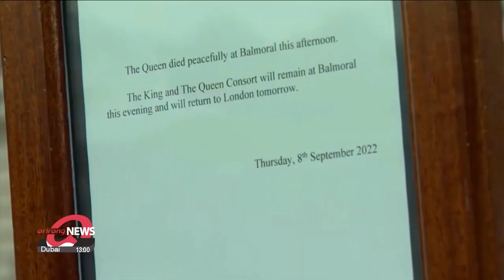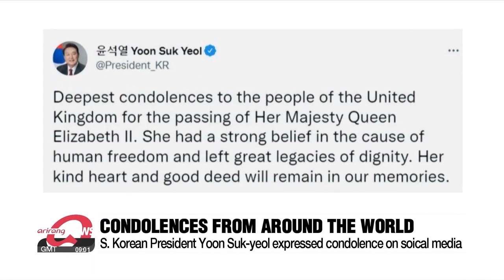World expresses condolences to death of UK's Queen Elizabeth II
영국 엘리자베스 2세 여왕 96세로 서거…전세계 애도 물결

Over in the UK, Queen Elizabeth II, who ruled for seven decades passed away on Thursday.
This comes after doctors expressed concerns about her health and advised remaining under medical supervision.
Leaders from around the world are paying tribute to the late monarch.
Shin Ha-young starts us off.
Queen Elizabeth II, the longest-ruling British monarch, who ruled for seven decades, passed away on Thursday.
She was 96.

"We are all devastated by the news we have just heard from Balmoral. The death of Her Majesty the Queen is a huge shock to the nation and to the world. Queen Elizabeth II was the rock on which modern Britain was built."

According to Buckingham Palace, the Queen died peacefully at Balmoral Castle in Scotland on Thursday afternoon.
Ahead of the announcement, doctors were concerned about the health of the Queen and recommended she remain under medical supervision.
Country heads from around the world have expressed condolences over the death of the Queen.
South Korean President Yoon Suk-yeol delivered a message of condolence on social media, saying, "Her kind heart and good deeds will remain in our memories."
He added that the Queen showed exemplary leadership throughout the period, which united the country.
U.S. President Joe Biden said the Queen was more than a monarch, who defined an era.
The U.S. decided the White House and federal buildings would hoist American flags as a mark of respect.
Meanwhile, in Paris, the lights on the Eiffel Tower were turned off to pay tribute.
Elizabeth ascended to the throne in 1952, after the passing of her father, King George VI.
During her reign, she ruled over about 50 Commonwealth nations and remained a symbol of stability for over 70 years.
She helped lead the country through crucial moments like the Second World War, the Cold War, and Brexit.
Meanwhile, her eldest son Charles automatically became King Charles III and the head of state of 14 other realms, including Australia, Canada, and New Zealand.

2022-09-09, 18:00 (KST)